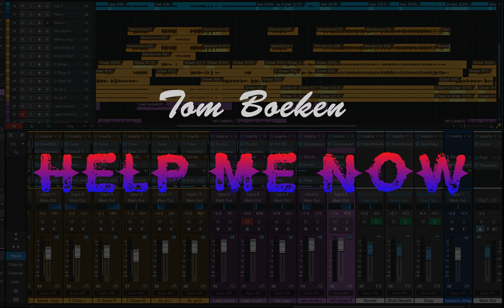Tom Boeken - Help me now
Geschreven, gearrangeerd en opgenomen door Tom Boeken
Alle instrumenten en vocalen door Tom Boeken
Copyright oktober 2021. Alle rechten voorbehouden.